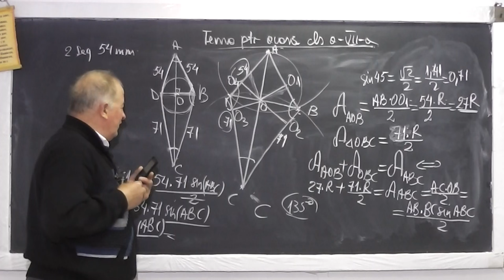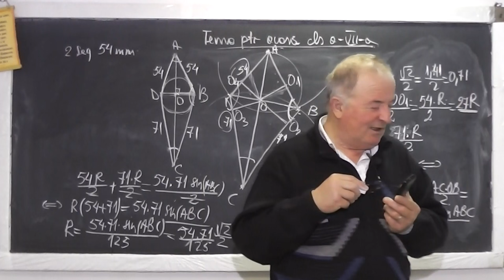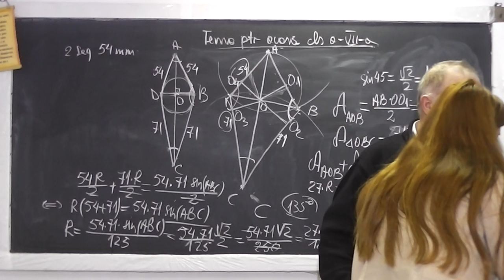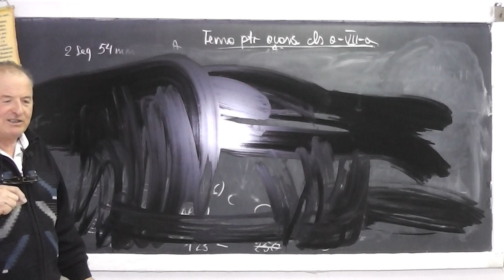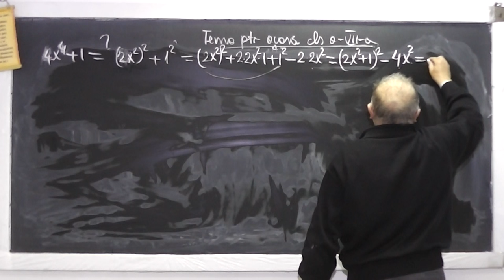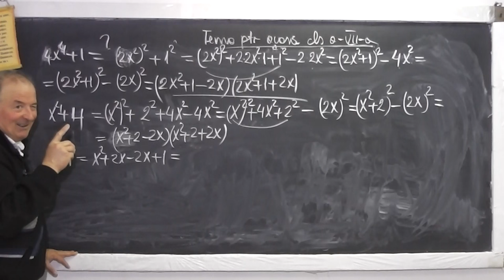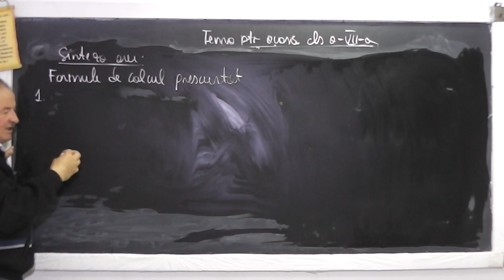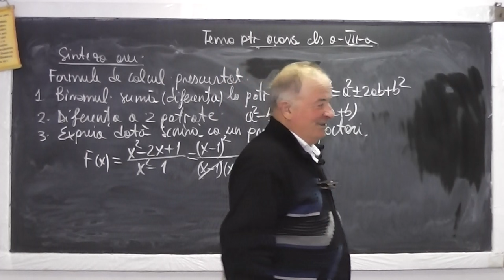2/2 922 Scrierea unei expresii ca un produs de paranteze folosind formule de calcul prescurtat Cls 7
Aceste lectii sunt sustinute de voi si daca va sunt utile, as aprecia un Like, Share, Comment - In aceasta lectie de matematica pe care o puteti vedea in direct si pe ne ocupam de tema pentru acasa la clasa a VII-a. Din cuprins: Formulele de clacul prescurtat: Binomul suma (diferenta) la patrat, Diferenta a 2 numere la patrat, Scrierea unei expresii ca un produs de paranteze.